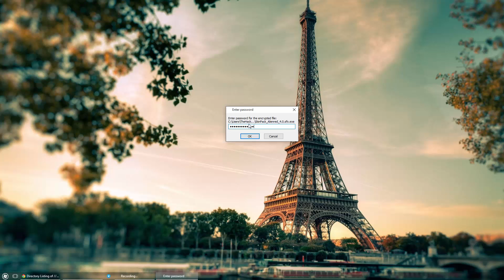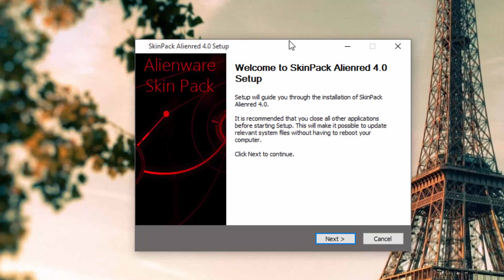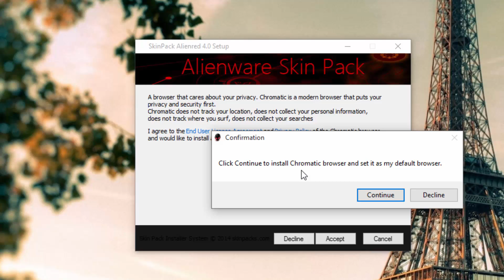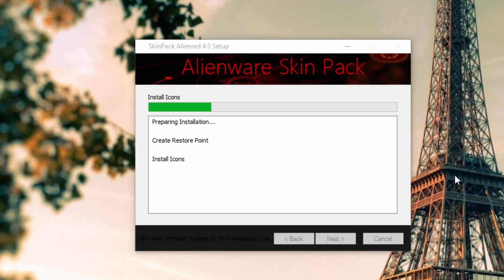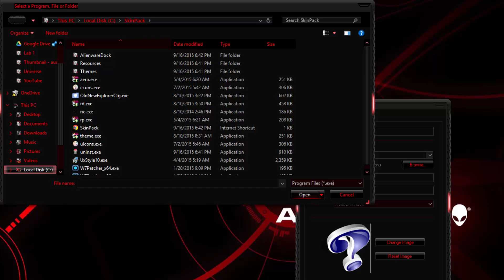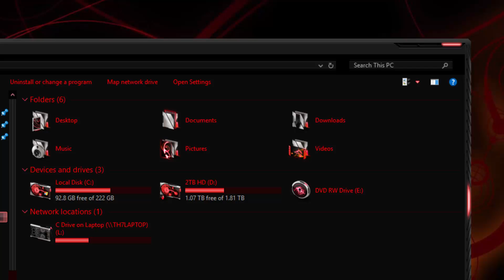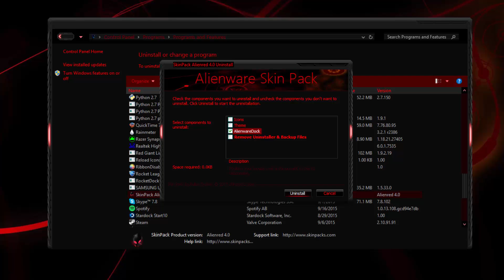How to Install this Badass Alienware Theme for Windows 10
THUMBS UP!